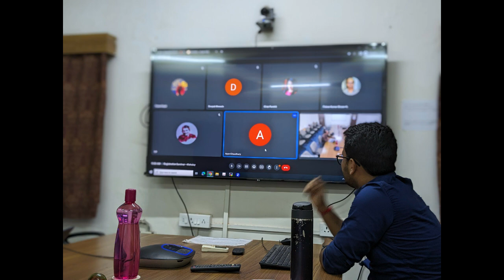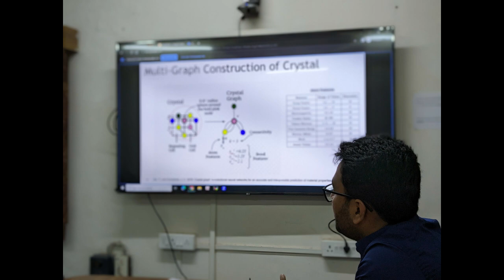Ph.D. Update: Successfully Delivered Registration Seminar | How was the experience? phd@iitkgp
This video is again another PhD Update. I have successfully delivered PhD Registration Seminar, one of the hurdles in doing PhD at IIT-Kgp. In this video I will explain what is a registration seminar and will give all details about it.